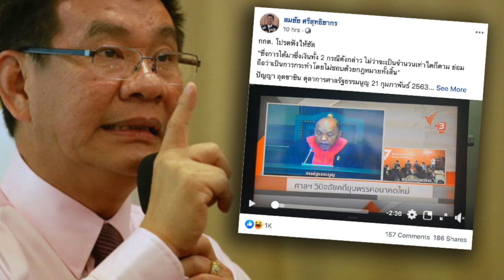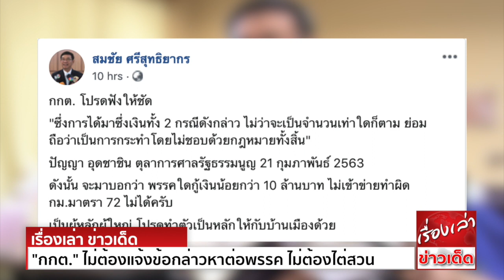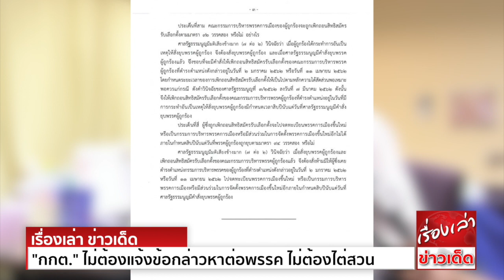โปรดฟังให้ชัด "กกต." ไม่ต้องแจ้งข้อกล่าวหา ไม่ต้องไต่สวน ยื่นศาลได้เลย โปรดทำกับทุกพรรคที่มีเงินกู้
นายสมชัย ศรีสุทธิยากร อดีตกรรมการการเลือกตั้ง (กกต.) โพสต์คลิปการอ่านคำวินิจฉัยคดียุบพรรคอนาคตใหม่ ของศาลรัฐธรรมนูญ พร้อมข้อความระบุว่า
กกต. โปรดฟังให้ชัด
"ซึ่งการได้มาซึ่งเงินทั้ง 2 กรณีดังกล่าว ไม่ว่าจะเป็นจำนวนเท่าใดก็ตาม ย่อมถือว่าเป็นการกระทำโดยไม่ชอบด้วยกฎหมายทั้งสิ้น"
ปัญญา อุดชาชิน ตุลาการศาลรัฐธรรมนูญ 21 กุมภาพันธ์ 2563
ดังนั้น จะมาบอกว่า พรรคใดกู้เงินน้อยกว่า 10 ล้านบาท ไม่เข้าข่ายทำผิด กม.มาตรา 72 ไม่ได้ครับ
เป็นผู้หลักผู้ใหญ่ โปรดทำตัวเป็นหลักให้กับบ้านเมืองด้วย

ขณะที่ก่อนหน้านี้นายสมชัย โพสต์ข้อความด้วยว่า
คำวินิจฉัยของศาลรัฐธรรมนูญ อาจสร้างความยากลำบากให้ กกต. แล้ว
คำวินิจฉัยของศาลรัฐธรรมนูญให้ยุบพรรคอนาคตใหม่ เมื่อ 21 กุมภาพันธ์ 2563 ระบุว่า การดำเนินกิจกรรมของพรรคการเมือง ต้องอาศัยรายได้ของพรรคการเมือง
ตามแห่งที่กำหนดไว้ใน พรป.พรรคการเมือง มาตรา 62 เงินที่พรรคนำมาใช้จ่าย ซึ่งมิได้มีแหล่งที่มาและวิธีการตามที่กฏหมายระบุไว้ ย่อมถือว่าเป็นเงินที่มิชอบด้วยกฎหมาย
เป็นเหตุให้ยุบพรรคการเมืองได้
นอกจากนี้ ศาลยังให้ความเห็นว่า การที่ กกต.มีมติในการประชุม เมื่อวันที่ 26 พฤศจิกายน 2562 ให้นายทะเบียนรวบรวมข้อเท็จจริงและพยานหลักฐาน และได้นำเสนอต่อ
คณะกรรมการการเลือกตั้ง มีมติในวันที่ 11 ธันวาคม 2562 ให้ยื่นคำร้องดำเนินคดีต่อศาลรัฐธรรมนูญ ว่า พรรคอนาคตใหม่กระทำการฝ่าฝืนมาตรา 72 อันเป็นเหตุให้ยื่นคำร้องต่อศาลวินิจฉัย
ตามมาตรา 92 วรรคหนึ่ง (3) การการร้องที่ชอบด้วยกฎหมาย
ดังนั้น เท่ากับศาลรับรองการกระทำของ กกต.

ดังนั้น เมื่อรู้แล้ว กกต.ต้องรีบมีมติตั้ง คณะกรรมการรวบรวมข้อเท็จจริง และควรดำเนินทุกอย่างให้เสร็จสิ้นใน 9 วันทำการ โดยไม่ต้องแจ้งข้อกล่าวหาต่อพรรค
และไม่ต้องให้มีการแจงข้อเท็จจริงใดๆ ตามแนวการรับคำวินิจฉัยของศาลรัฐธรรมนูญได้เลย
หากไม่ทำ หรือ ทำช้า ศรีสุวรรณ ร้อง ปปช. และแจ้งความ 157 ประพฤติมิชอบ ได้เลยครับ